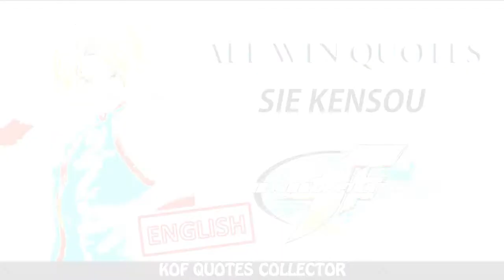The King of Fighters XII - Sie Kensou All Win Quotes (English) PS3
KOF XII - Sie Kensou All Win Quotes Complete Collection

COMPARISON |ESP/ENG/JAP|
SPECIAL VS     |           20           |

The King of Fighters XII
SNK PLAYMORE 2009
PLAYSTATION 3